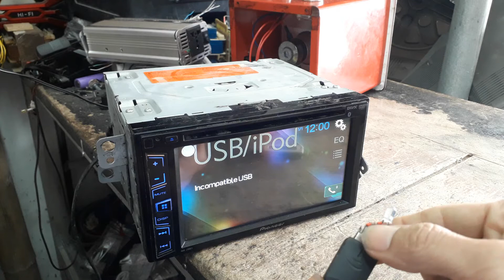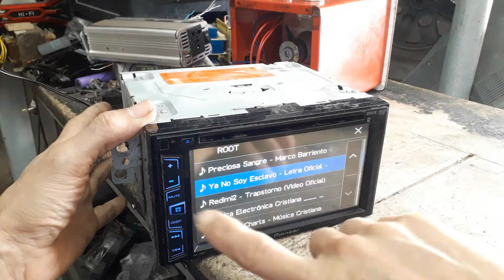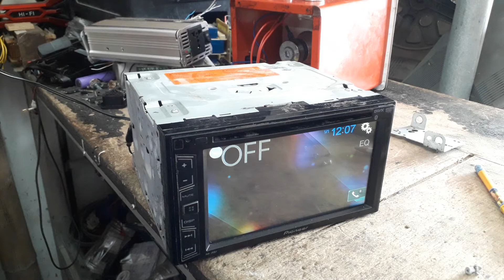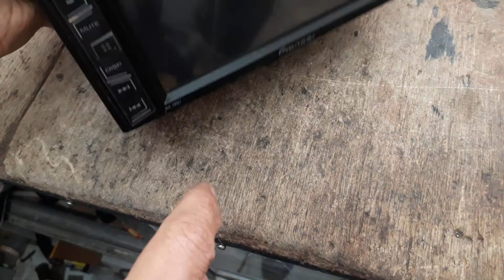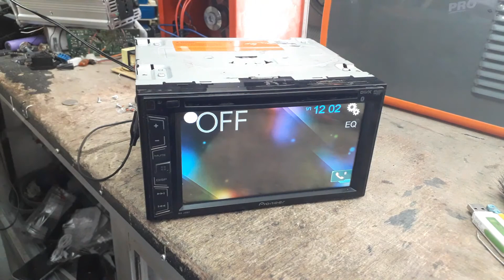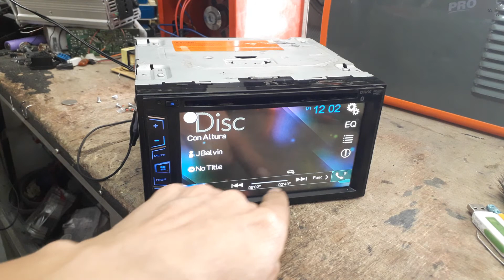Mantenimiento del reproductor en stereo car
En la mayoría de radios de carro cuando no reproduce el DVD es cuando está lleno de polvo la cual limita o disminuye los rayos de la luz láser y  no reconoce la información de  cd    enviando un mensaje de error.